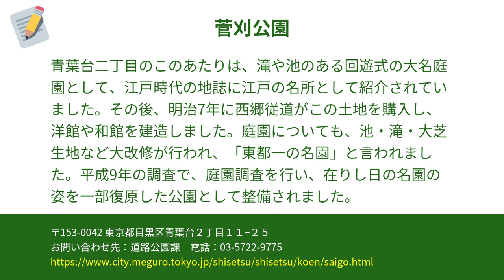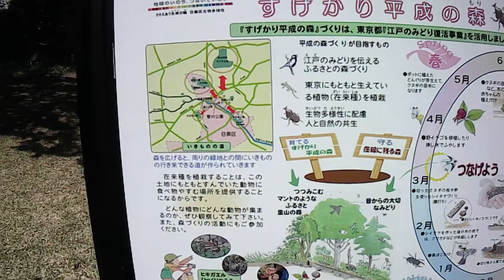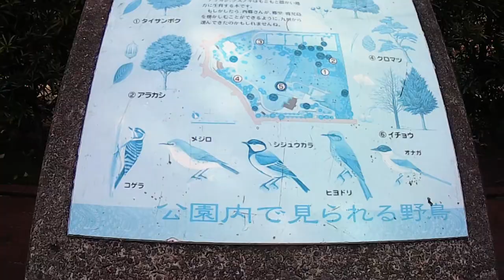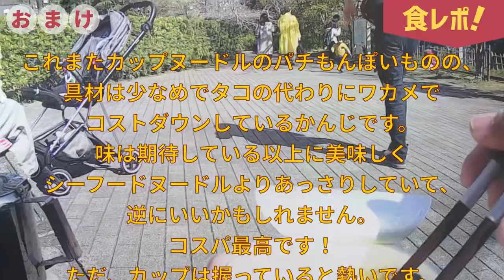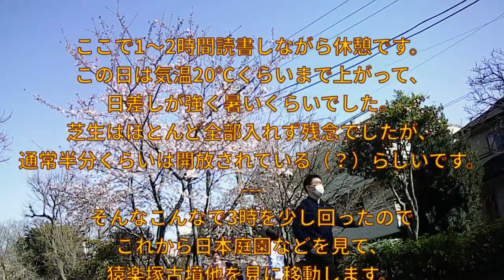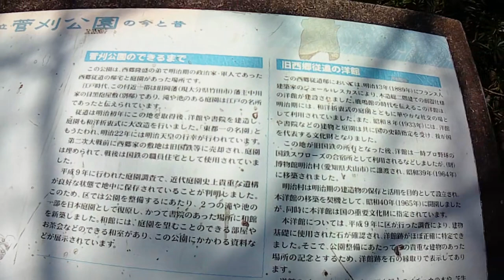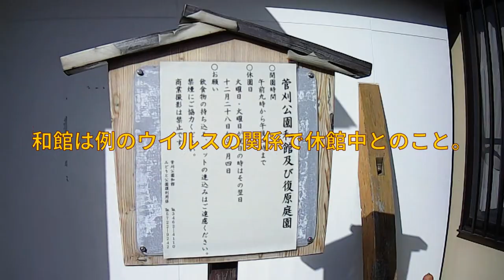【MUSON M10にて撮影】代官山にある西郷山公園・菅刈公園にやって来た！ついでに猿楽塚古墳他を見た！ その2 菅刈公園編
代官山にある西郷山公園、菅刈公園に行ったついでに、すぐ近くの猿楽塚古墳や他にもちょっと見てきました。今回はその2本目菅刈公園編です。おまけでココで食べたカップ麺の食レポもあります。撮影は中華製アクションカメラMUSON M10を使っています。

MUSON M10：
【カメラの設定】
ビデオ解像度：1080P30
手ブレ補正：オン
露出：0.7（2メモリ目）
彩度：20